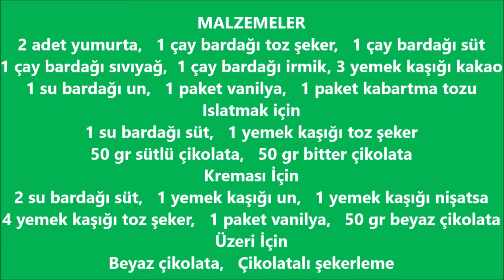İrmikli Çikolatalı Tart Pasta Çayın Yanına Yapın Havanızı Atın/ Mutfağımdaki Tadlar l Nefis Tarifler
İrmikli Çikolatalı Tart Pasta
MALZEMELER
2 adet yumurta
1 çay bardağı toz şeker
1 çay bardağı süt
1 çay bardağı sıvıyağ
1 çay bardağı irmik
3 yemek kaşığı kakao
1 su bardağı un
1 paket vanilya
1 paket kabartma tozu
Islatmak için
1 su bardağı süt
1 yemek kaşığı toz şeker
50 gr sütlü çikolata
50 gr bitter çikolata
Kreması İçin
2 su bardağı süt
1 yemek kaşığı un
1 yemek kaşığı nişatsa
4 yemek kaşığı toz şeker
1 paket vanilya
50 gr beyaz çikolata
Üzeri İçin
Beyaz çikolata
Çikolatalı şekerleme